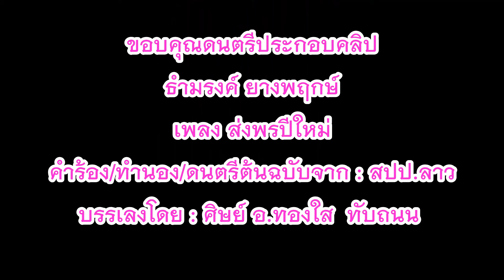EP.56 ปลูกกล้วยน้ำว้าพื้นที่1ไร่#ทุ่งนาบ่าวฟ้าลั่น#คำกกอินดี้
กล้วยน้ำว้า 120 หน่อ น้อยหน่า 60 ต้น และจะตามมาอีก ฝรั่งกิมจู 40 ต้น กล้วยหอมทอง 20 ต้น ทุเรียน 6 ต้น ลิ้นจี่ 6 ต้นและอื่นๆ#ทุ่งนาบ่าวฟ้าลั่น